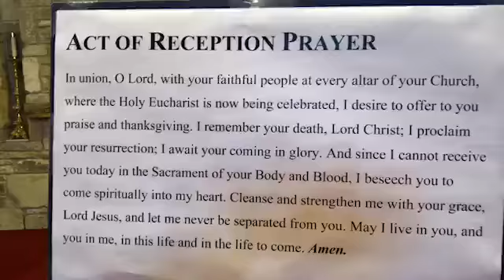Holy Eucharist Rite II with Fr. Ripp Hardaway and Rev. Lucy Strandlund on Sunday, July 26, 2020